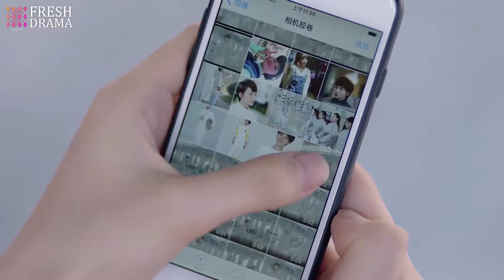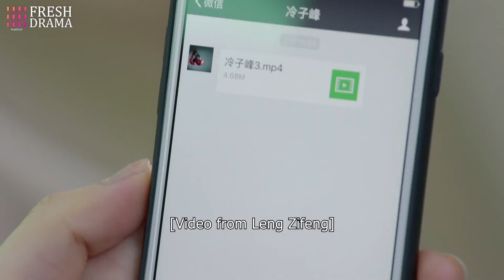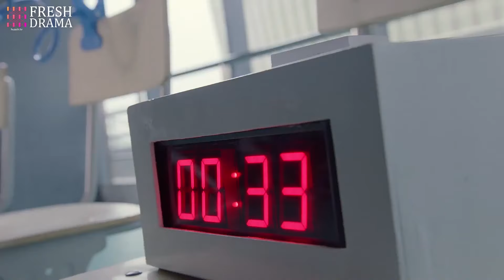Finally, she had to give up the man she'd been loving for 10 years because he loved her sister...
Drama title: Attack It, Lightning!